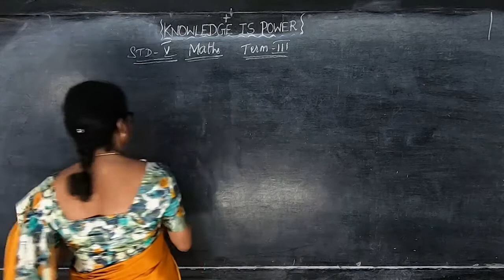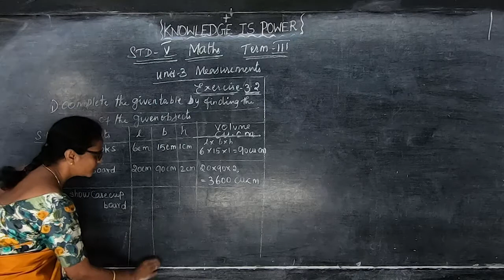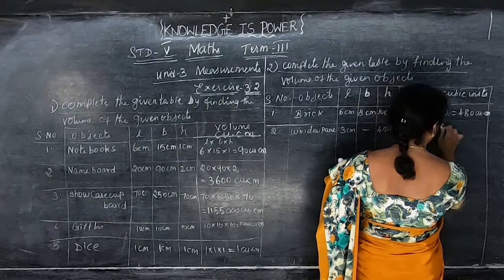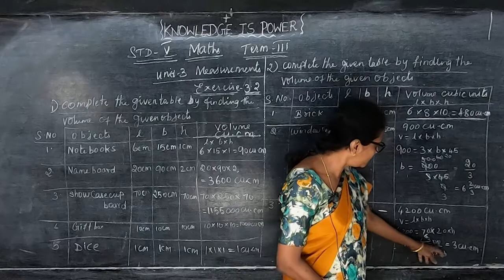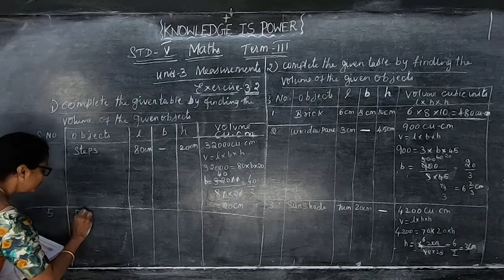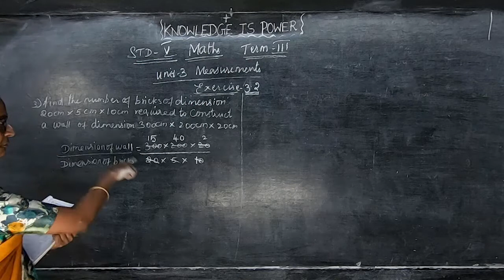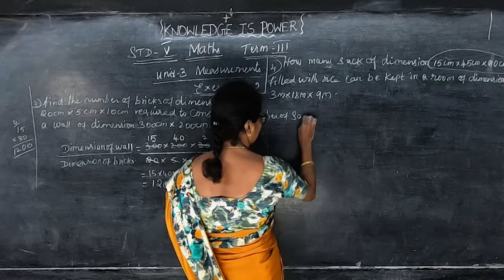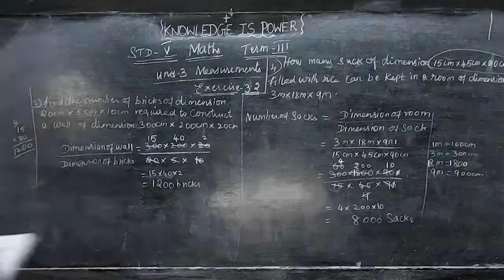V STD - Maths 13 - Measurements (Term 3)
Samacheer Kalvi